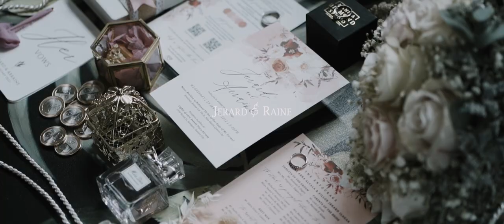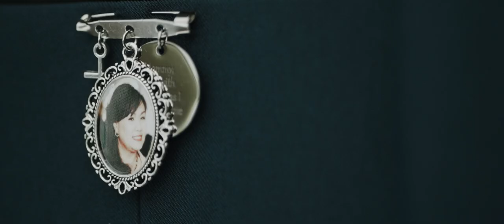ForeBartwithRaine: Wedding Film by Dizonstudios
FINALLY! ✨

01.19.22

Our day will not be successful without these heaven sent suppliers. Thank you so much! 😘

Church: National Shrine of Our Lady of Mt. Carmel New Manila Quezon City
Reception: Light of Love events place
P/V: Dizonstudios / DizonStudios WeddingsandPortraits
HMUA/Host: Hana Bercero - Events & Makeup Artistry / Hana Billones Bercero
Catering: Wedding Catering by Hizon's
Prep Venues: CASA Cuenco Manila / Chalet de Cuenco
Florist/Reception Stylist: Dangwa Flowers by Clint Carl
Wedding Gown, MOB Gown, Barong & Groom's Suit: Jho and Ed Bridal Boutique / Josie Casin
Bridal Robe: Señorita Bridal and Rental Shop
Coordinator: Inah Alcala
Wedding Bands: RL Jewelry
Engagement Ring: Manila Diamond Studio
Invitations: ACalligrapher
PS Souvenirs: Kapisan Ni Juan
Bride's Shoes: ERIN shoes ph / Melissa
Groom's Shoes: Bayani
L/S: Beat N Snap
Lunch Crew Meals: Delicious Gabe
Grazing Table: Happy Burritos Appetizer Bar
Mobile Bar: Tipsy Chemist Mobile Bar
Neon Lights Signage: Neil Gapido Patacsil
Reception Singer: Ｃａｌｏｙ　Ｑｕｅｍａｄａ
Stickers: Manila Printech Solutions Inc.
Bride's Nails: Tin J.B. Nail Artist
Memorial Charm: Mel's Collection
LED Wall Animated Monogram: Gelyn Alaine Masanque